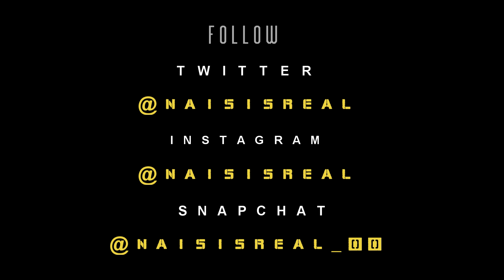Naisisreal - Normal (Official Music Video) Dir.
Normal Music Video

Download "Out Of Control" Album

Produced By : @DramaB

Recorded By : @Lavaroom